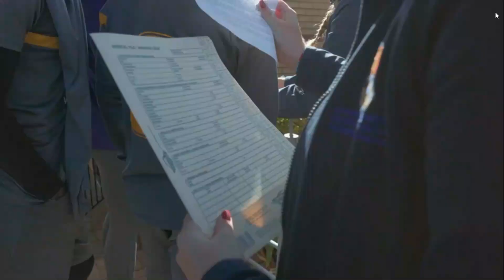ZWANE OPENS UP ON THEIR 2-0 DEFEAT